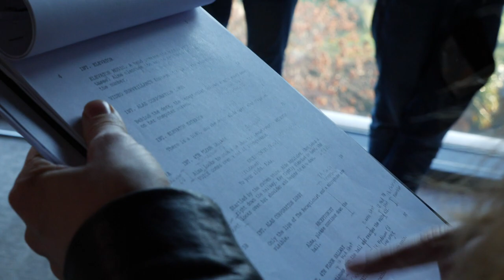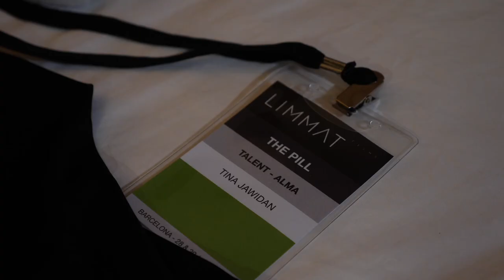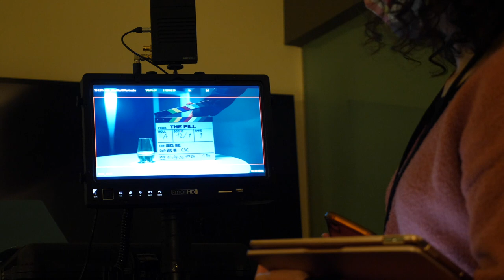Behind The Scenes Video of The Pill - Episode 3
A group of members known as "The Masterminds" initiated from a Facebook group called "The Entertainment Industry Collaborators Group", founded by Hollywood film editor and industry mentor, Tina Imahara, came together to create "The Pill" - a Sci-Fi, drama short film. People from all over the world - Hollywood, Miami, Holland, India, and Barcelona to name a few - got united to bring to life to this important story.

All Pre-production, including meetings, casting, rehearsals, and preparations, were done 100% remotely by individuals who had never met in person and was eventually filmed in Barcelona, Spain.

This episode 3 out of 3 behind the scenes videos with an exclusive look into how this project came about.

To read more about the project and view the full team plus many behind the scenes photos, go to our

Behind The Scenes Video Credits:

Productions
In The Mirror Films
A Mastermind Production

Director
Clément Esso

Graphics
Sean Montgomery

Subtitles
Sabby Rosenblatt